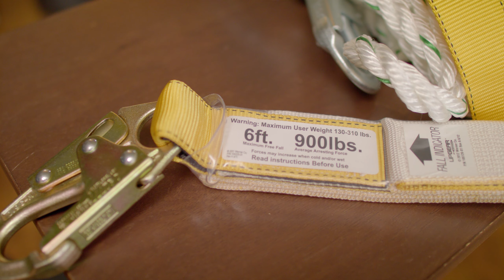Roofer's Fall Protection Kits: Cost, Components, Training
What all-in-one roofing fall protection systems are on the market, what do they include, and how do they compare to each other?

Safety is an important part of any construction site, and that includes fall protection. Today on the Metal Roofing Channel, Thad compares different roofer fall protection kits that are available at retailers like Home Depot or that can be custom ordered. This episode's guest, David of Malta Dynamics, shares an inside look at components, training, cost, and a brand new prototype for standing seam fall protection applications.

Always comply with all rules and regulations as well as with the manufacturer's instructions of any safety system you or your team uses. Make sure each user is properly and completely trained.